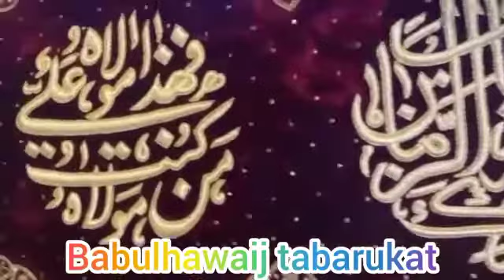July 2, 2022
Size 4#7 foot